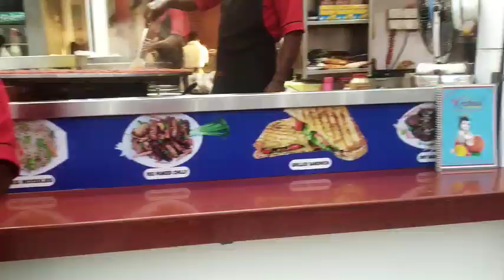Bollywood actress House 🏡|Juhu beach|DMart shopping|Crawford market explore